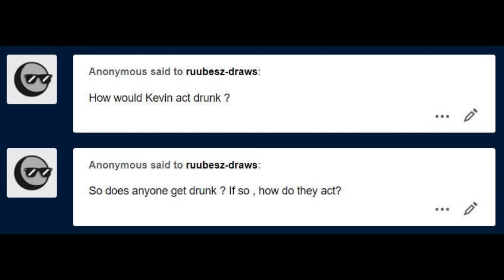Godzilla KOTM Comic Dub | Godzilla and King Ghidorah Anger Mothra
I don't think Mothra is gonna be happy.

Thanks to Ruubesz for letting me dub his comics, go follow him here!

Also if you can't tell I'm a huge Godzilla fan!